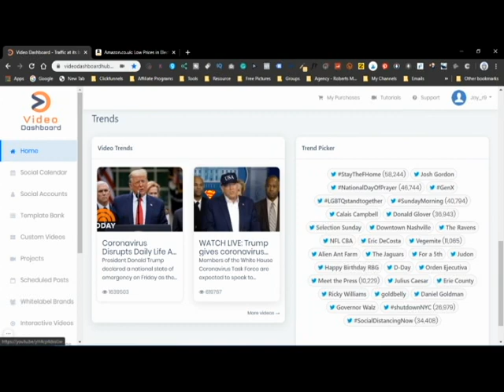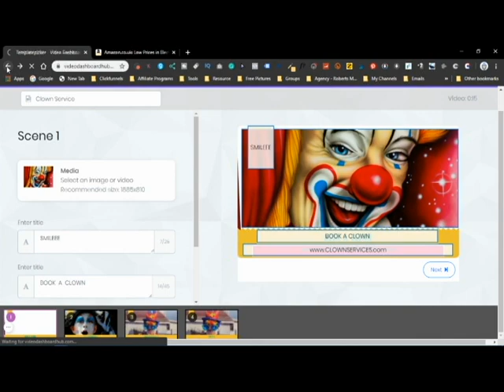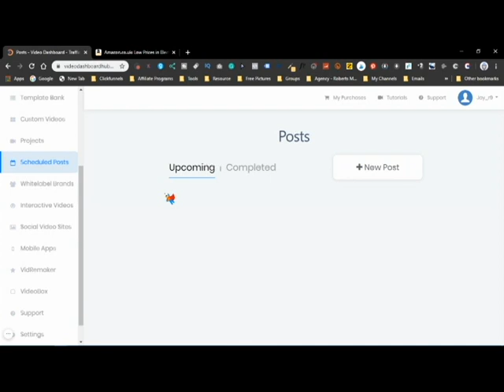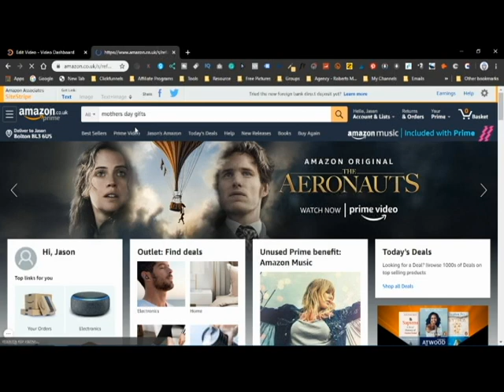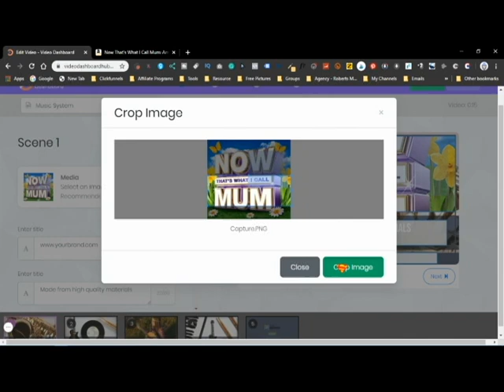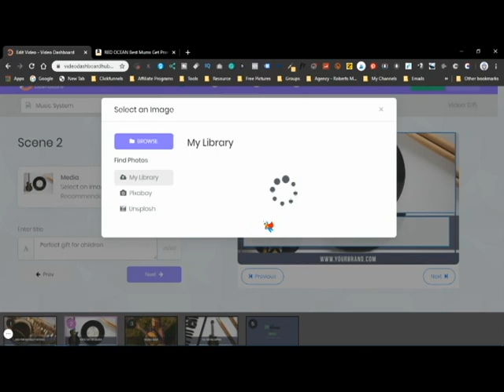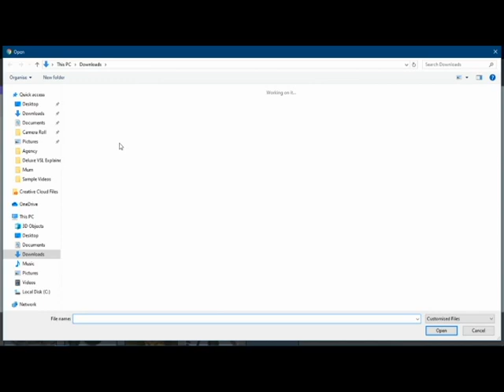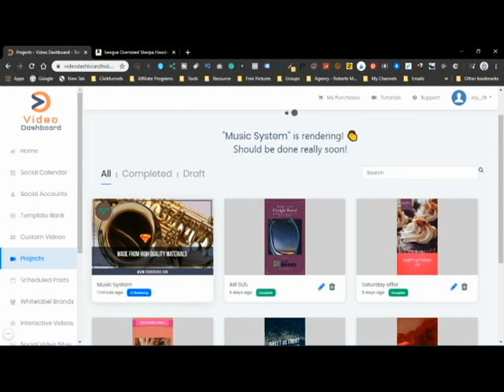Make $100+ Daily | Passive Income Method | Make Money Online | 2020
this video is all about how to make money online. in this video i tell you about how to make $100+ per day. passive income method. watch this video till end and don't forget to subscribe my channel.

I decided to use video dashboard for this video and create a mothers day one.

If you like the look of this software and want to sell videos online too, then here is the link to it

➡️ ➡️ STOP! Only Serious, Bigtime Players & Earners ⬅️⬅️